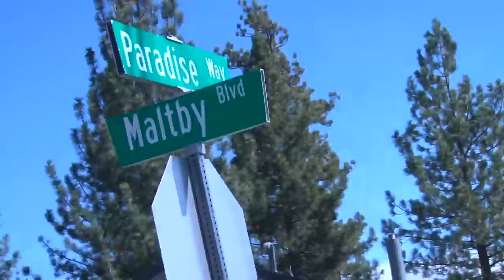Three People Killed In Horrific Plane Crash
INCIDENT DATE/TIME: 5-1-23, 2;02 pm
LOCATION: Paradise Way and Maltby Blvd
CITY: Big Bear
DETAILS:

Big Bear Fire Department responded to a reported aircraft down in a large vacant lot about a mile away from Big bear Airport.
When the first arriving crews arrived on scene in approximately three minutes they observed considerable damage to a single engine private plane, with no visible smoke or flames.
Fire fighters have confirmed that there were three people on board, all of which perished as a result of this accident.
The plane is literally less than 100 feet from homes.
Then place crashed just a mile short if the big bear air port runway.
At this time the cause of the crash is not known.